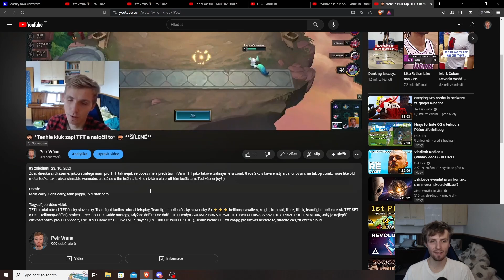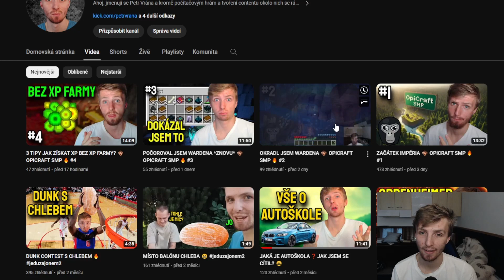TAKTO JSEM HRÁL V SETU 5 ❤️ VZPOMÍNKOVÝ DÍL 🎆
Dnes zavzpomínáme a zhodnotíme mou hru před pár sety... vlastně před dvoumi lety, kdy mi bylo 16, jak vypadalo mé videjko, jak jsem hrál a přemýšlel?..

PC sestava
CPU: Intel Core i5 4460
GPU: Nvidia GTX 1650
MoBo: Gigabyte GA-Z97-D3H
RAM: 2x DDR3 HyperX 4GB
Monitory: Samsung SyncMaster S24D300 a Samsung SyncMaster S24F350
Webka: Logitech C922
Mikrofon: Blue Yeti

--- ŠTÍTKY, NEČTĚTE TO, JE TO ZTRÁTA ČASU :D ---